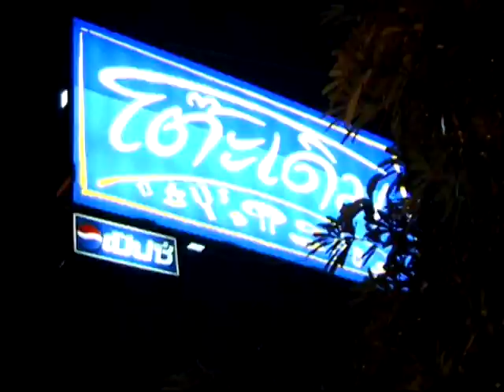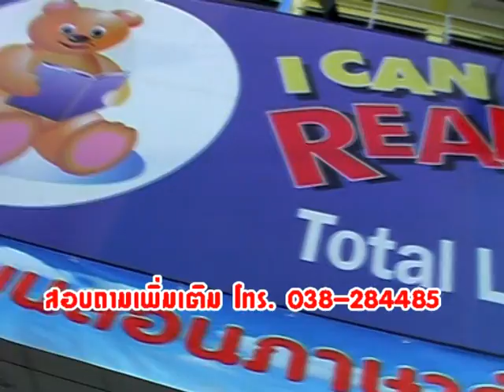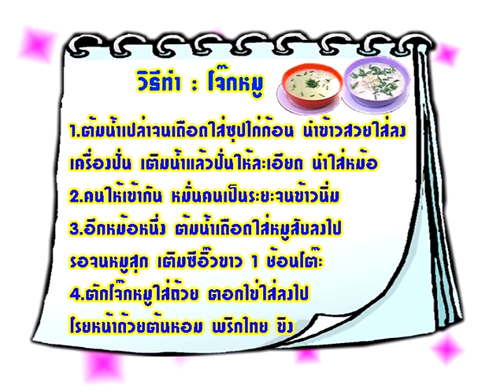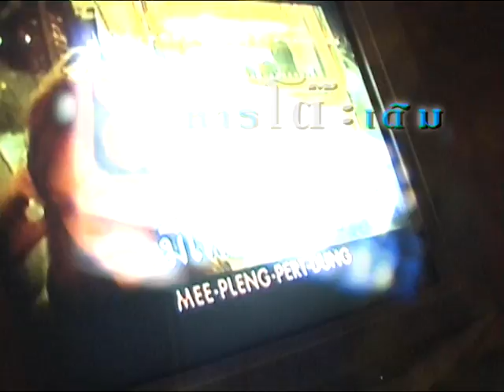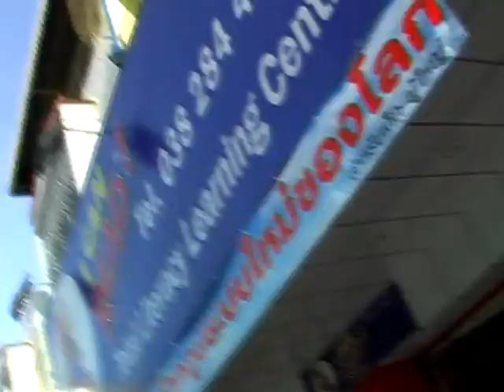โจ๊กหมู รายการเด็กทำอาหาร เด็กแข่งกันทำอาหาร พร้อมเรียนรู้ศัพท์ภาษาอังกฤษ Children cook Thai food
โจ๊กหมู รายการชวนเด็กทำอาหาร เด็กแข่งกันทำอาหาร พร้อมเรียนรู้ศัพท์ภาษาอังกฤษ Children cook
เวลา0:15:00 Mins